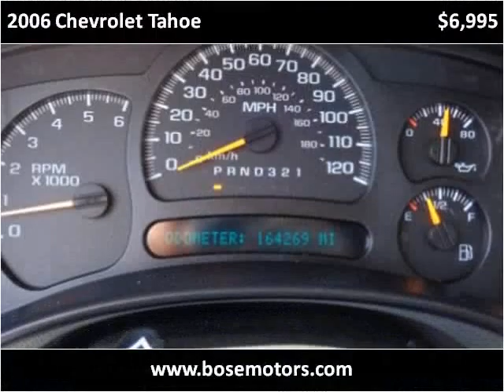2006 Chevrolet Tahoe Used Cars Crestwood IL